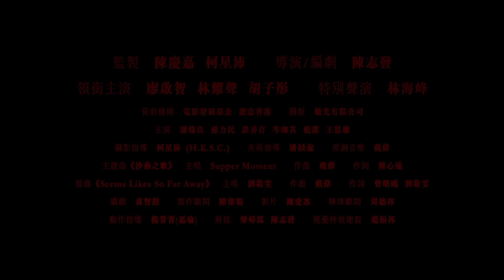Weeds On Fire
Sat Nov 19, 3:30pm – Richmond Hill Centre for the Performing Arts
Director: Chan Chi-fat • Hong Kong 2016 • 94:00 • Cantonese with English subtitles • PG • Canadian Premiere

Inspired by the true story of Hong Kong's first youth league baseball team, Weeds On Fire is a touching tale of scrappy kids who find glory and meaning in the ballpark, as they eventually make it all the way to the championships to face the undefeated champions from Japan.